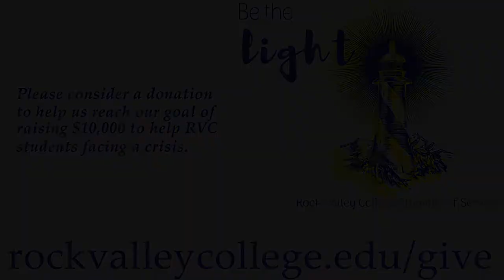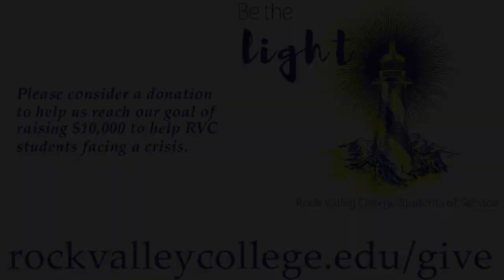Leadership & Legacy (Cognitive Resilience)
Dr. Karl Jacobs, 2nd President of RVC, takes us on a history lesson of his 30-year career and how his leadership style helped define him as an “old relic.”  Thank you, Dr. Jacobs for paving the way for the rest of us to continue your legacy! (Cognitive Resilience)

To support the cause and help RVC students in need, go to rockvalleycollege.edu/give and choose “Friendsgiving: RVC SOS” from the “Designation” dropdown menu options.